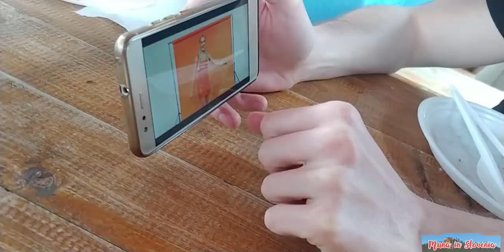슬로베니아 50번째 생일파티! 50TH BIRTHDAY PARTY IN SLOVENIAㅣ슬로베니아 일상ㅣSLOVENIA VLOG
여러분~~ 오랜만에 돌아온 영상이에요!!
이번 영상에서는 슬로베니아에서 정말 큰 생일파티인 50번째 생일파티에 다녀온 하루를 볼 수 있어요!
오늘 영상도 재미있게 봐주시고 그럼 다음 영상에서 만나요!!

Helloooo!
Long time no see! In today's video, you can see big 50th birthday party in Slovenia :D
Hope you enjoy and see you in my next one!